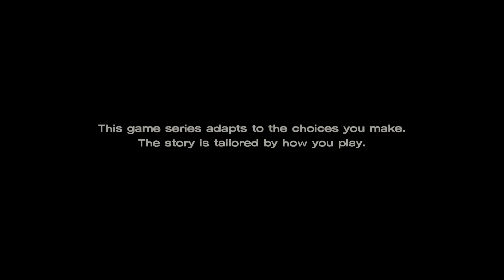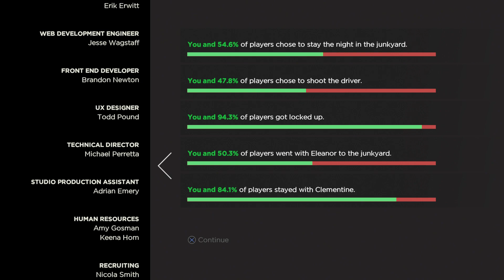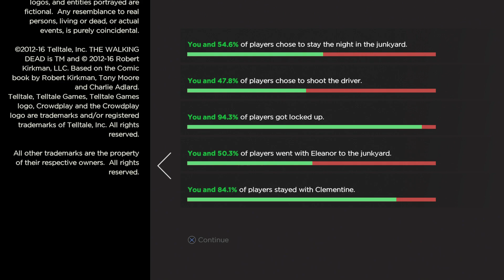The Walking Dead: A New Frontier [Definitive Series] (PS4) - Ep. 1: Ties That Bind - Part 1 [60 FPS]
Here we go, the first season of these games (not counting Michonne) that I haven't played before these videos. I've heard mixed things about this season, though the reception wasn't as bad as Michonne's, so I'm eager to see how this goes.

With no one but themselves to protect, Clementine and AJ continue to...oh wait, let me start over. This is ACTUALLY the story of Javier Garcia, who must protect what little family he has left from the world of walkers and potential psychos. Oh, and Clementine pops up in the middle of it all.

In terms of this episode's flashback, I think I got the least insulting one. I looked up the other versions of the flashback and they all seem like a big "fuck you" to the players, ESPECIALLY the one with Kenny. Now I kind of understand the mixed reception.

One last thing because I didn't bother to ask in the Michonne descriptions, does anyone else hate the amount of motion blur in some of the QTEs? Is it just me? Anyway, let's go ahead and explore A New Frontier.

Skip to 2:05 for the start of the episode.

Twitter (I'm NOT calling it "X"!): @NabeeRuffin
PSN: wegotmoneypeople
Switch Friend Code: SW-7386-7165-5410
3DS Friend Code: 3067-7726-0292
Skype: nabee.ruffin1